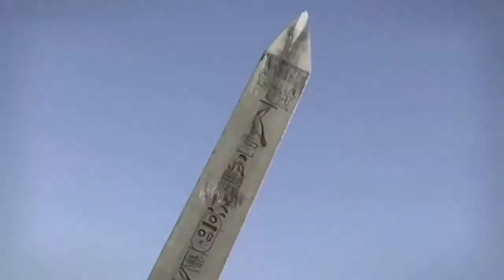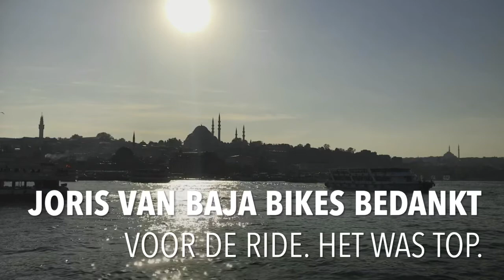Biking in Istanbul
Take a ride in Istanbul